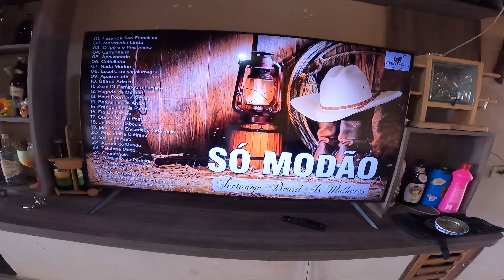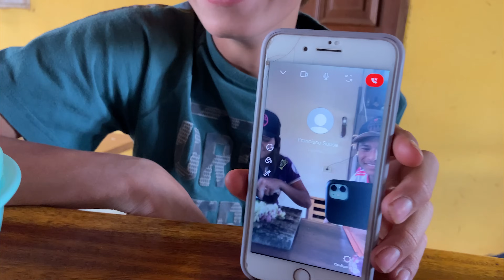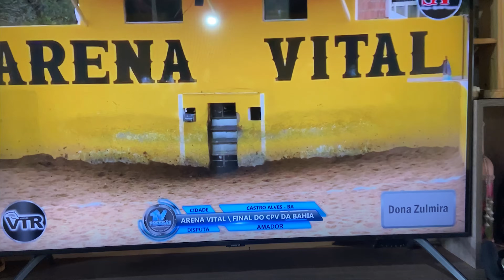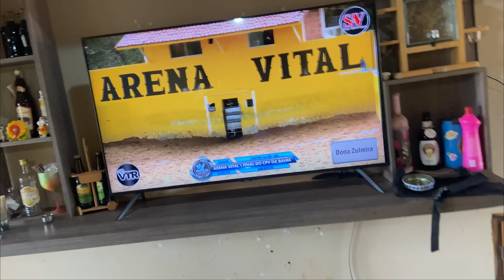Churrasco na Fazenda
Vaqueirama no vídeo de hoje a gente fez um churrasco na fazenda de Bruninho onde a gente foi montado a cavalo, e só foi resenha com os meninos.

Seja um Vaqueiro Vip! 😎🐎

Compre boné  no link abaixo!

⏪⏸⏩ Vídeo todas as Segunda-Feira Quarta-Feira e Sexta-Feira às 11:00 horas 🕚